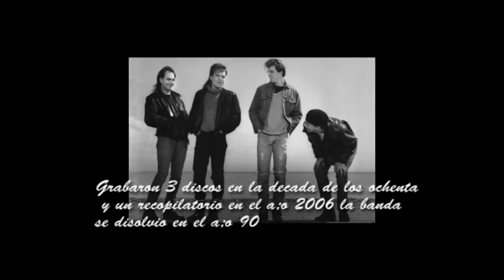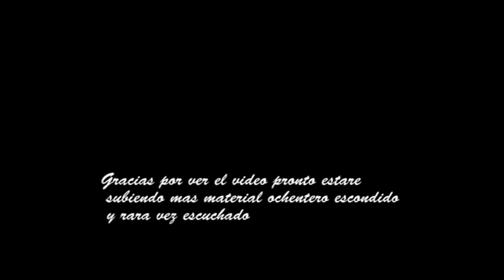Chalk circle - Superman(meets man of steel)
Banda Canadiense formada en 1982